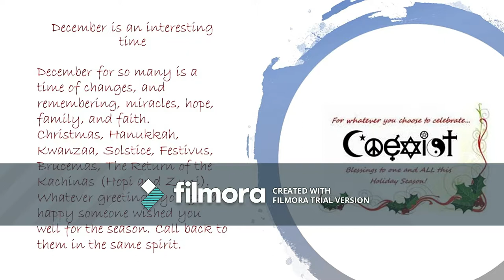25 Days of Makeup Day 24 Season's Greetings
Season's Greetings

Aynne